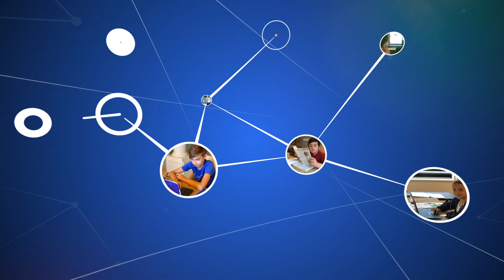A MESSAGE FROM DR. KITCHENS 4.24.20